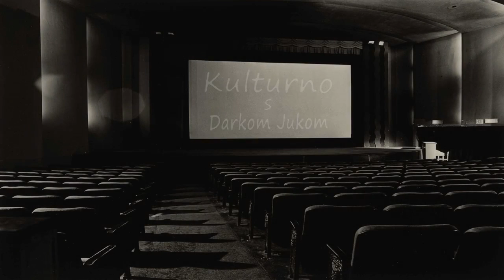Kulturno, s Darkom Jukom - Damir Bunoza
''Kulturno, s Darkom Jukom'' 14 / Urednik i voditelj: Darko Juka / Produkcija: Prvi.tv / Gost emisije: maestro Damir Bunoza, mostarski dirigent / Emisija izvorno objavljena: 11. kolovoza 2016. godine